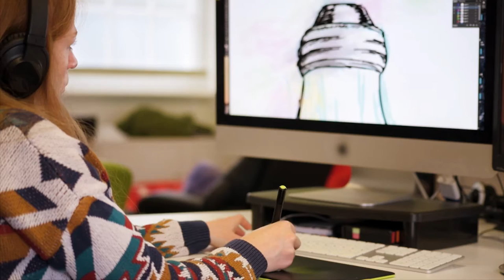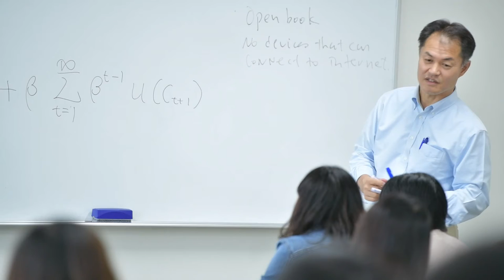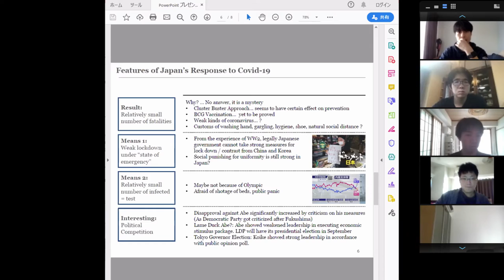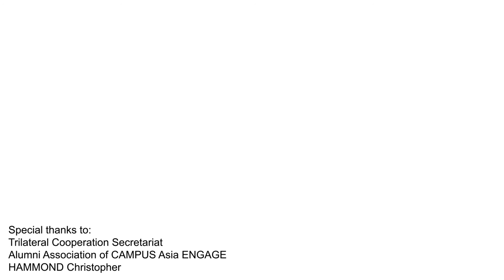CAMPUS Asia Program Introduction